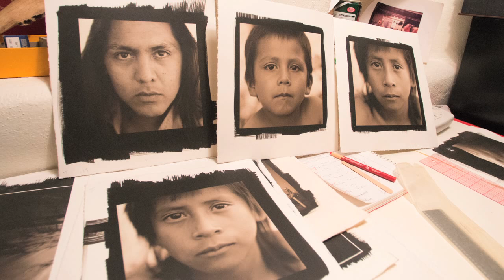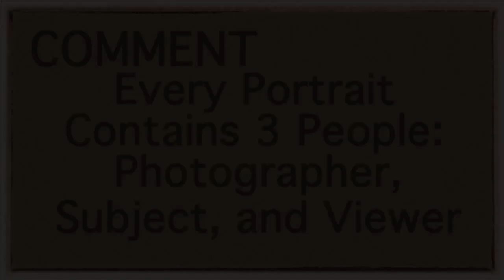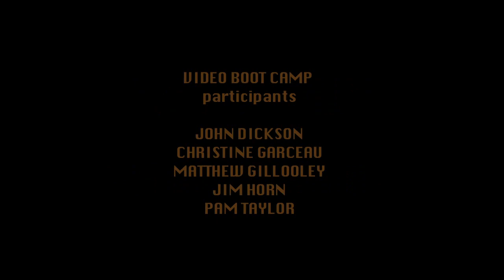David Michael Kennedy Portraits Video